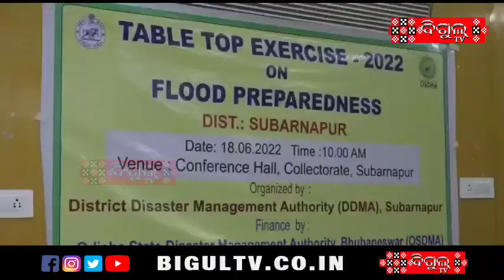ଜିଲ୍ଲାପାଳଙ୍କ ସମ୍ମିଳନୀ କକ୍ଷରେ ସମ୍ଭାବ୍ୟ ବନ୍ୟା ଓ ବାତ୍ୟାକୁ ନେଇ ଟେବୁଲ ଟଫ ଏକସର୍ସାଇଜ ବୈଠକ ଅନୁଷ୍ଠିତ I